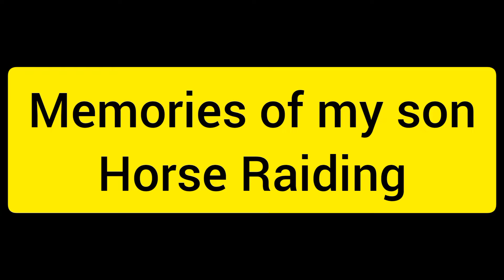Memories of my son